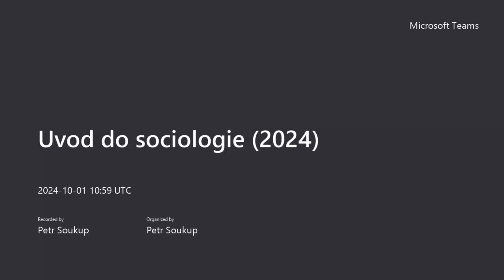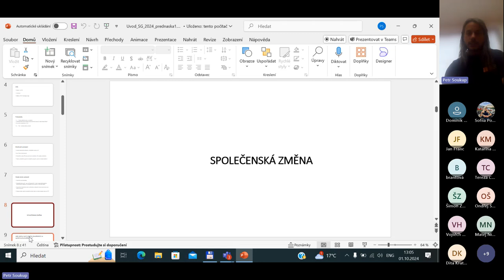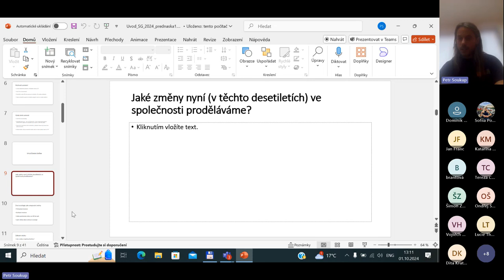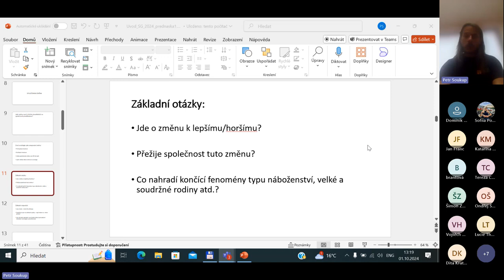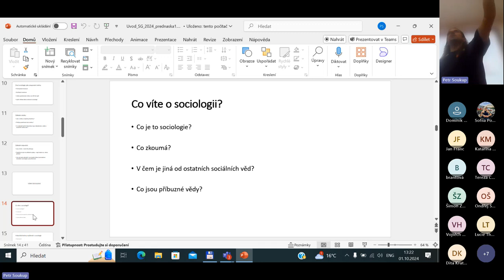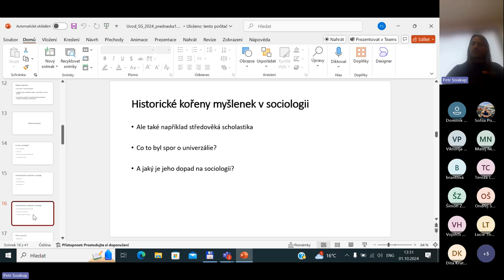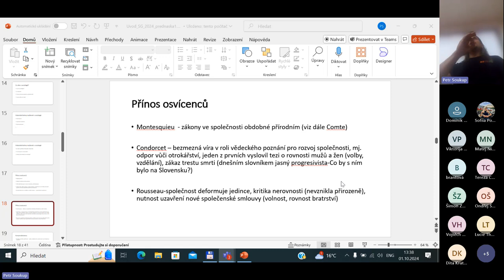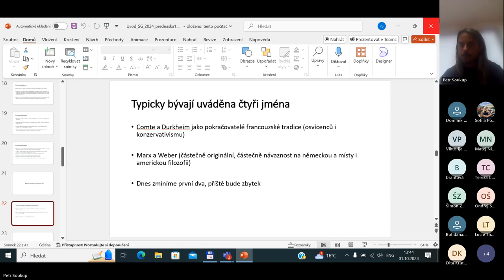Úvod do sociologie 2024 - přednáška 1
Společenská změna jako důvod vzniku sociologie. Diskuse o současných společenských změnách. Myšlenkové kořeny sociologie.